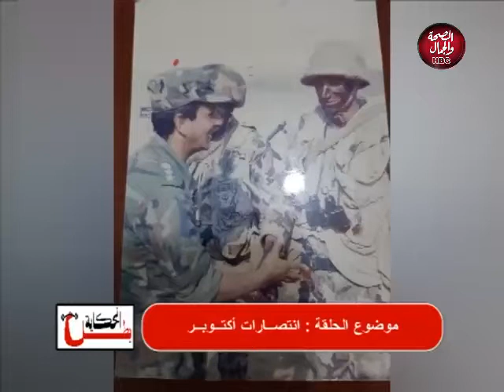بطل الحكايه | إنتصارات أكتوبر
بطل الحكايه | انتصارات اكتوبر
تقديم :سحرعزام و سماح عزام
فى ضيافتهما : اللواء / حمدى لبيب

قناة_الصحة_والجمال# برامجنا